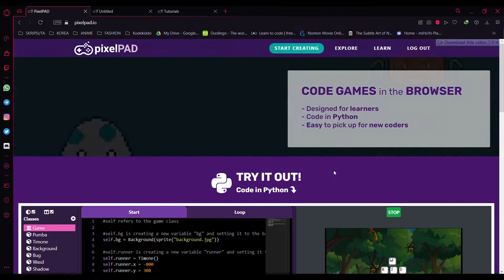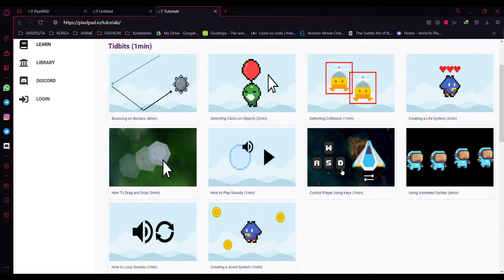KodeKiddo Holiday Program - PixelPAD Python Game Development (SD Advance - SMP)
Di kelas ini kiddos menggunakan game engine berbasis Python  di platform PixelPad untuk membuat game. Kelas ini cocok untuk kiddos yang telah belajar block-based coding seperti Scratch dan siap untuk belajar text-based coding. Dengan platform PixelPad yang berbasis Web dan memiliki berbagai library, kiddos tidak perlu menginstall aplikasi khusus dan dapat belajar Python dengan cara yang lebih mudah melalui coding game sederhana seperti platformer game, space shooter, RPG. Peserta kelas ini juga mendapat free registrasi untuk partisipasi di Python Game Making Competition di bulan Agustus.